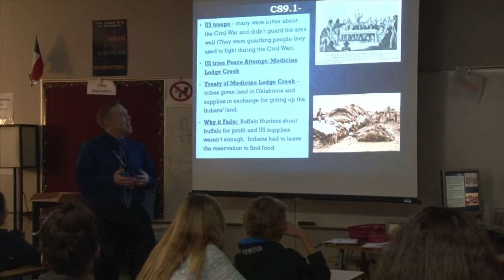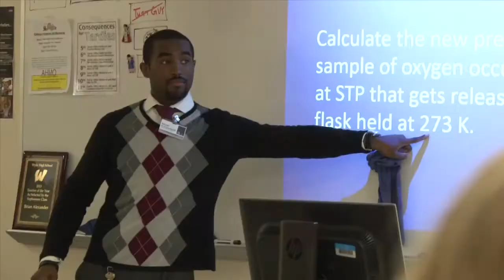2013 - 2014 Secondary Campus Teachers of the Year